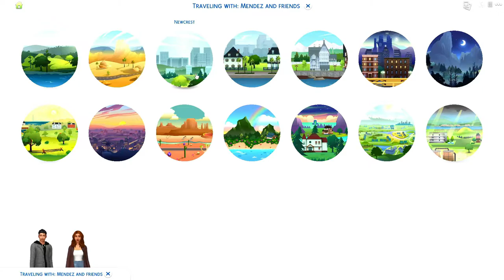GETTING CLOSER.. 😊 | The Sims 4 | Antonia's Legacy [8]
WHY WOULD HE WANT TO DATE HER WHEN HE DOESN'T EVEN LIKE HER?!

► Tag and Antonia finally go out on a true date, but no matter how many times she tries to kiss or hug him, he is NOT feeling it. Antonia's left clueless as to how Tag really feels about her, but somebody else has seemed to pull on her heart strings.. ♥

► MY EQUIPMENT
• RODE Podcaster Microphone
• OBS Studio
• Wondershare Filmora
• Pixlr (Thumbnails)